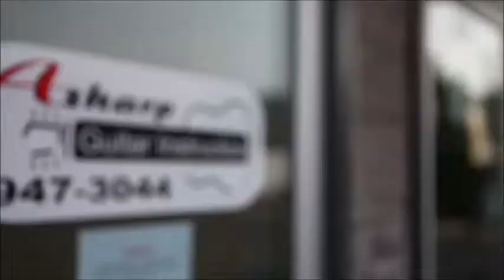Guitar Lessons Pasco WA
Your best choice for Guitar Lessons - Pasco WA